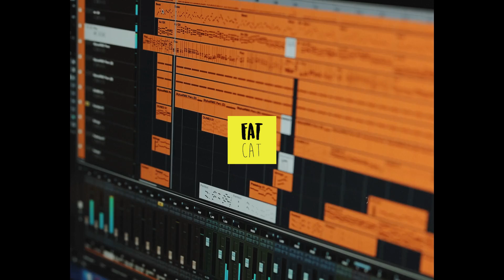(free) 90s Old School Boom Bap type beat x Underground Freestyle Hip hop instrumental | Brothers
Fat Cat Beats presents another dope 90s Old School Boom Bap type beat x Underground freestyle rap beat produced by MYGA BEATZ.

FAT CAT BEATS is a music label, representing a team of producers and artists. Behind the scenes we are working on several new projects: albums, mixtapes, music videos & more ... .

✅ NON PROFIT USE INSTRUCTIONS
1/ Always credit the producer (prod. by MYGA BEATZ) in the description
4/ respect the non profit rules (read txt below)

▶ used in a song: do not monetize or upload to Spotify/iTunes etc. if you haven't purchased a license. Please, keep in mind - before releasing your song - if you want to make profit with it, you must purchase a license that is suitable for yourself before releasing. Regardless if you've purchased a license or not, you cannot register your song on BMI/ASCAP or any other Content ID system unless you've purchased an exclusive license (!!!).

✘ Telegram ⇒ @mygabeatz

Support our future projects and get some Fat Cat merchandise